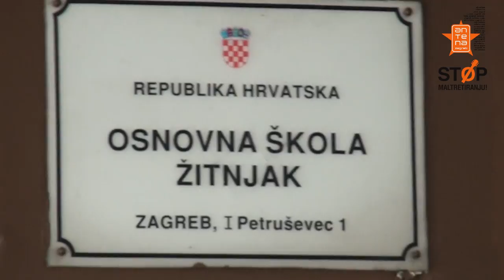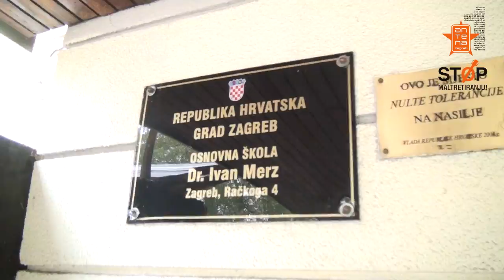Mentori posjetili finaliste akcije Glazbom reci stop maltretiranju | Antena Zagreb 2012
Finalisti akcije Glazbom reci stop maltretiranju: OŠ Žitnjak, OŠ dr. Ivan Merz i Srednja škola primjenjene umjetnosti i dizajna spremaju se za veliku završnicu. Njihove probe posjetili su mentori Nina Badrić, Tony Cetinski i Davor Gobac.

Predbilježi se na naš kanal i prvi pogledaj video priče Antene Zagreb!

Video: Antun Čajkovac, Antena Zagreb